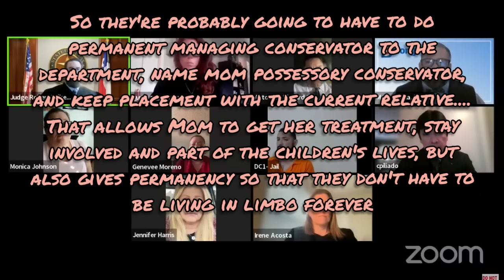Judge Falkenberg - Tough Docket Full of Disappointment